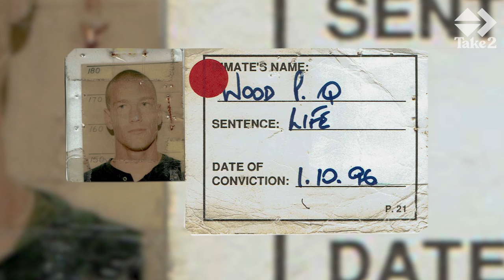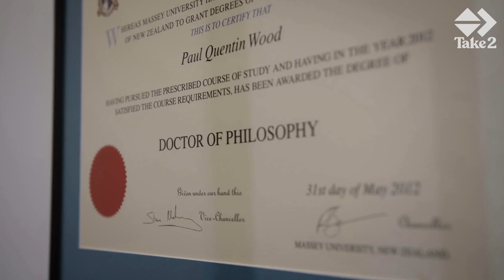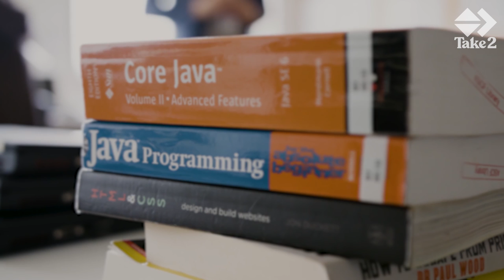Take2: Second Chances with Dr. Paul Wood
Meet Dr. Paul Wood - A convicted murderer who turned his life around. Now a successful academic, author, business owner, husband and father. Paul has made it his mission to inspire those on the wrong path to a brighter future.